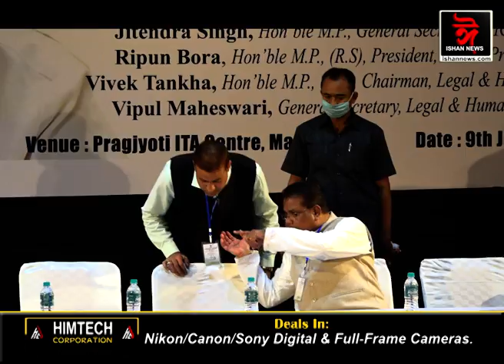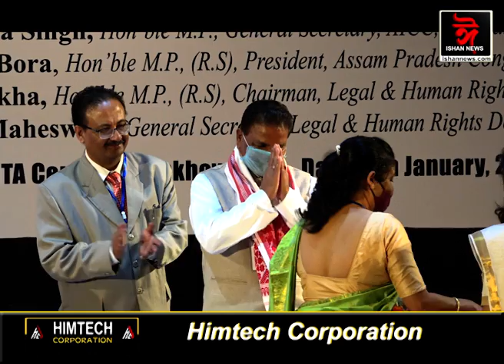কৃষক মুক্তি সংগ্ৰাম সমিতিক সহায় কৰিব প্ৰদেশ কংগ্ৰেছে।